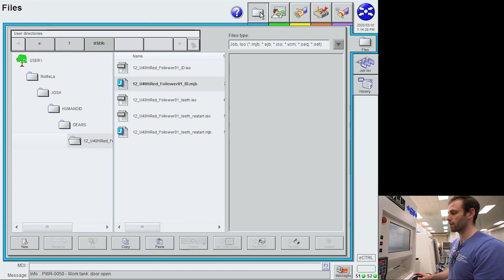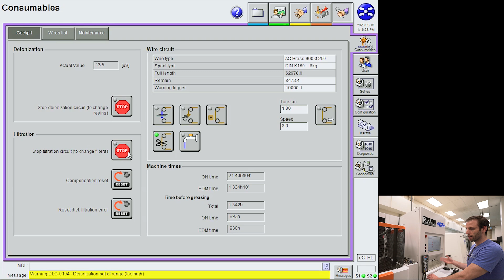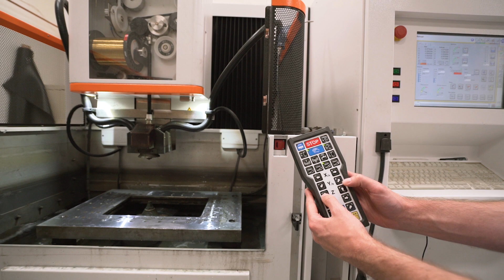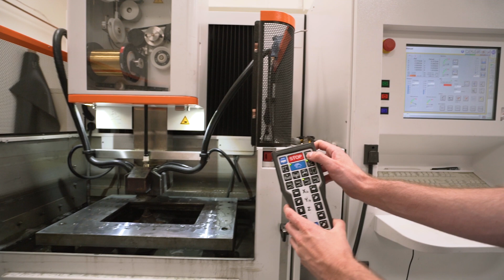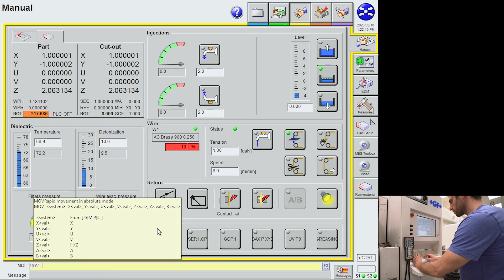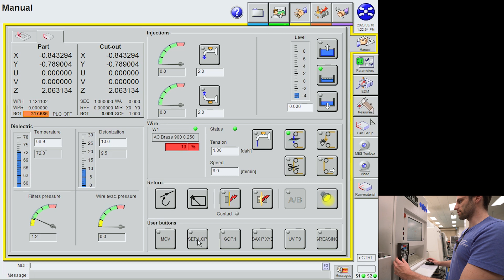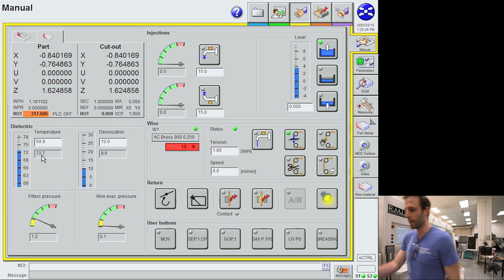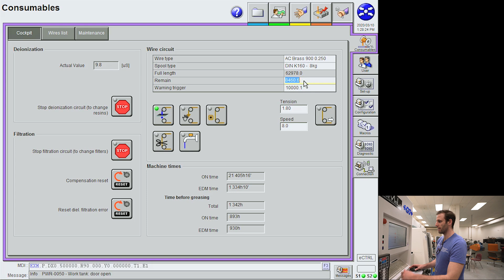Wire EDM Tutorial 07: Manual Operation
This video provides a general overview of manually operating a AgieCharmilles cut 200 SP EDM. The main things shown in this video are how to use the GUI, the pendant, and some useful MDI commands.

In this video series, we will cover how to run and maintain a GF AgieCharmilles Cut 200 SP wire EDM machine, as well as how to program it using ESPRIT.